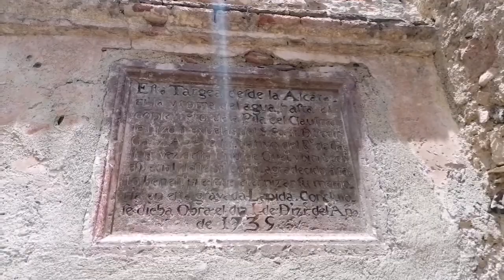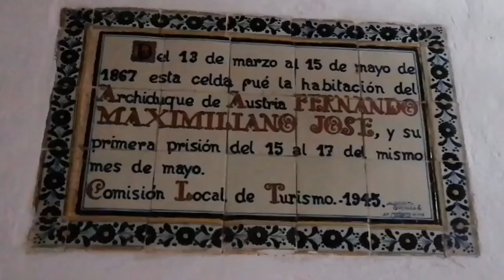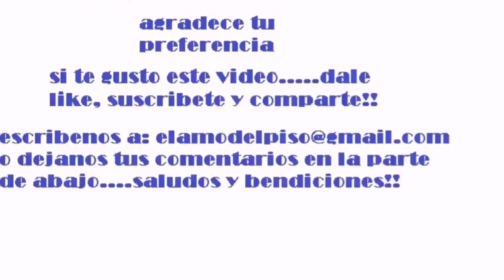Santiago de Queretaro, Centro Historico y alrededores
Una de las ciudades coloniales mejor conservada, uno de mis lugares favoritos por la historia, aquí se gestó la independencia de México y la derrota del segundo imperio de Maximiliano, por la arquitectura, por la arqueología y por su gente, destino imperdible a visitar en México!!